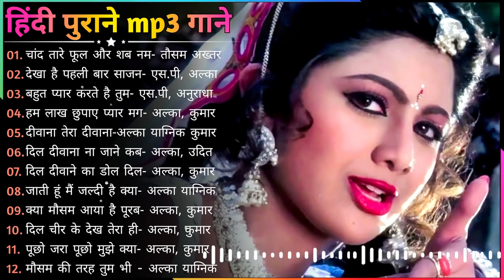80's70's90's सदाबहार हिंदी गाने 🌹 अलका याग्निक सॉन्ग 💖 कुमार सानू गीत 💔 Purane Gane mp3